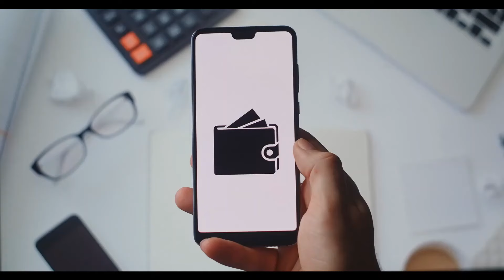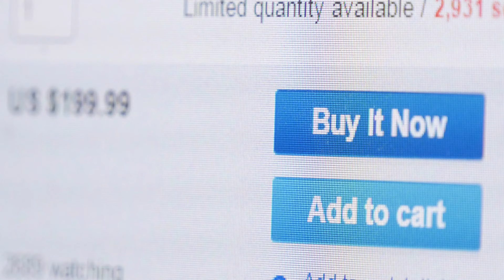Accept Online Payments Easily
Accept online payments the easy way. If you accepting onetime payments or subscriptions we have the best way for you to do that. As a special bonus if you sign up today we will throw in a continuous supply of shopping vouchers that you can you as an incentive to give to your customers as an incentive for shopping with you. Find out all the details about our processing platform by clicking this